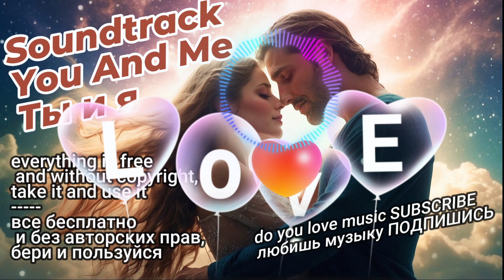Soundtrack You And Me Ты и я